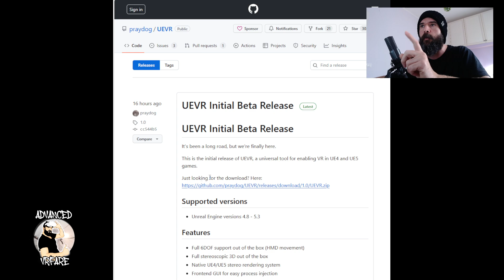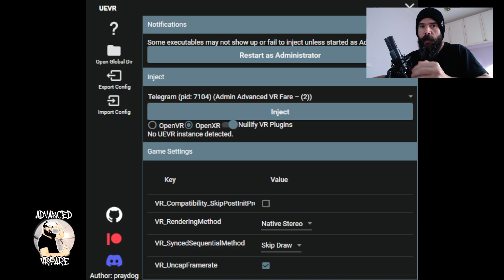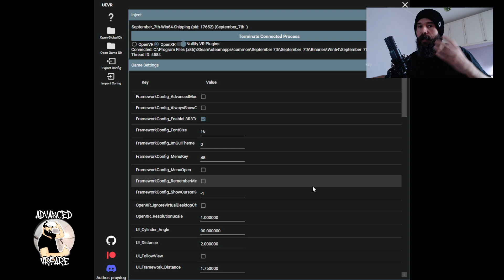UEVR Injector Praydog | Gioca tutti i giochi flat in VR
Finalmente è uscito il tool UEVR Injector di Praydog, uno strumento che consente di giocare qualsiasi gioco flat basato su Unreal Engine 4 e 5, in VR. Non è tutto magnifico e ci sono degli aspetti negativi. Ecco come scaricare e installare UEVR Injector

Supporta il canale usando il tasto Super Grazie.

PlayStation VR2
PlayStation VR2 + Horizon Call of the Mountain
Pico 4 128
Pico 4 256
Quest 2 256GB
Quest 2 128GB
Oculus Link Cable

Il mio PC:
Main board MSI X570 A Pro
CPU Ryzen 5 3600
GPU GTX 1660 Super 6GB
RAM 2x 8GB 3200 MHz
Power supply iTek Desert 750 W
Storage SSD Samsung 1TB
HDD 2 TB 7.200rpm

I miei microfoni:
Antlion ModMic Wireless
Trust Lance GXT 242 Gaming Microphone
Antlion Kimura Duo